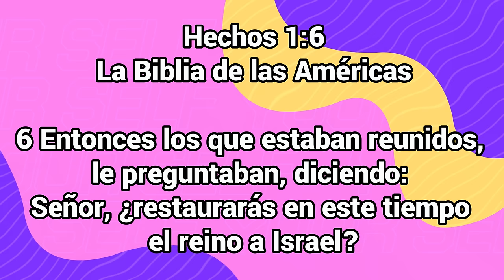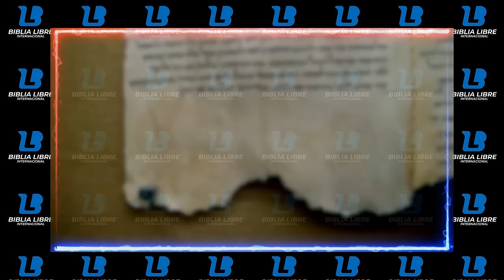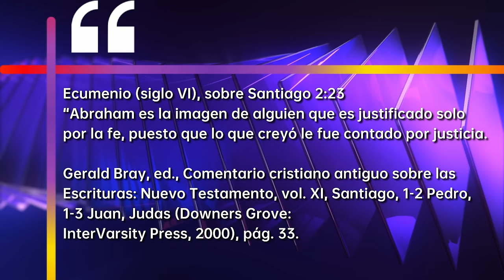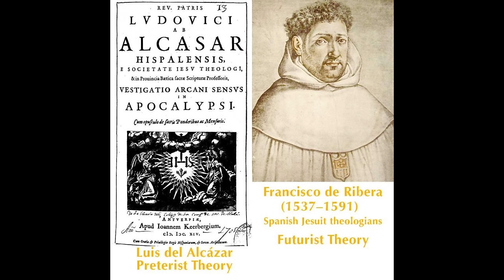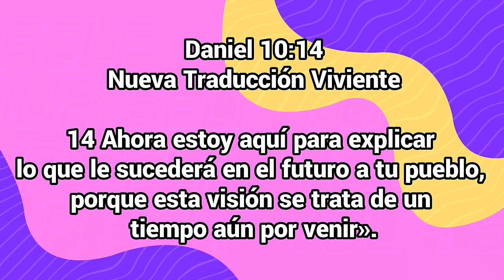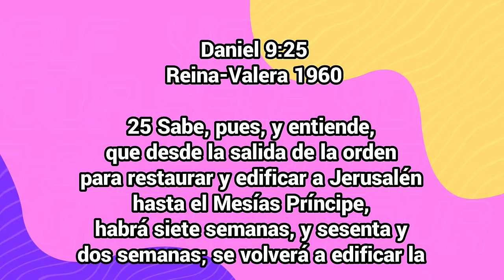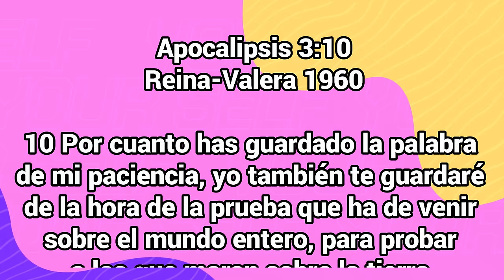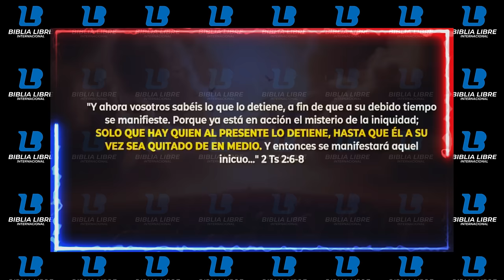¿Son correctas las enseñanzas Apocalípticas de Jahaziel Rodríguez? 🤔 edgarescobar​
El pastor Jahaziel Rodríguez de Qué dice la Biblia hace unas afirmaciones polémicas

Biblialibre.org

Edgar Escobar

Biblia Libre